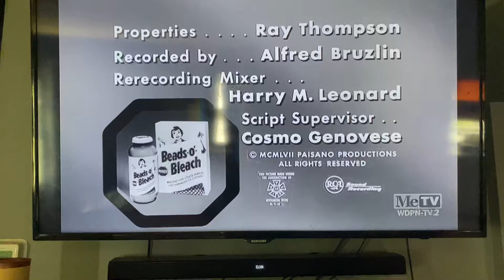TCF Television Productions/CBS Television Network (x2, 1957) #5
Recorded on June 21, 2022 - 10:00 AM EDT